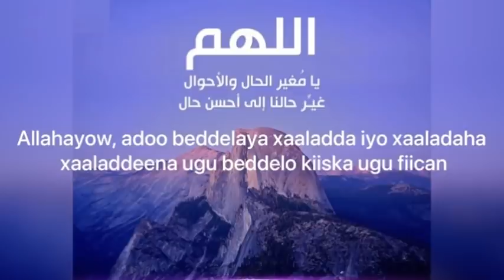اللهم يا مغير الحال والاحوال غير حالنا الى احسن حال